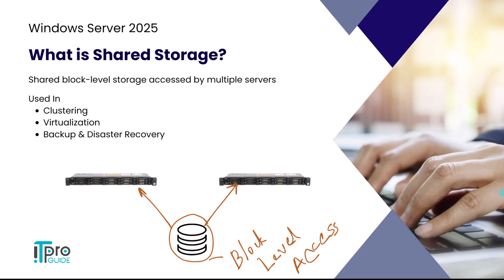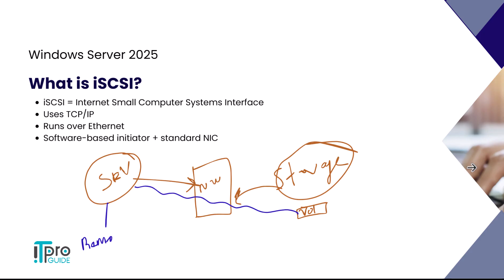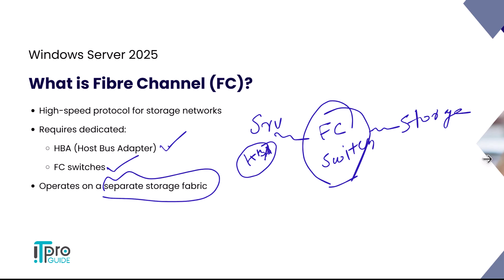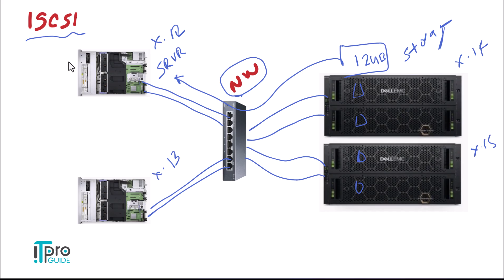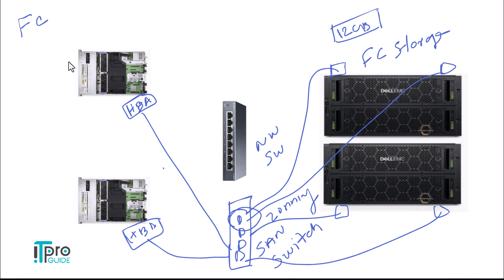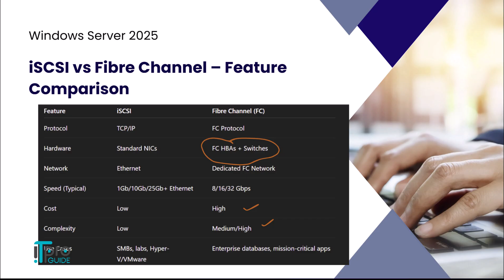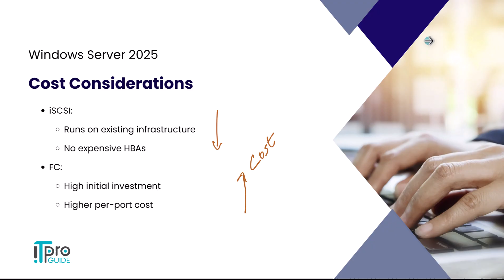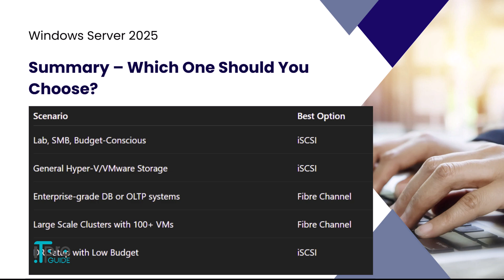18 iSCSI vs Fibre Channel (FC) Storage Explained | Windows Server 2025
🚀 Master Windows Server 2025 — from complete beginner to pro!
💻 Hands-on labs, real-world demos, and step-by-step guidance.
🎯 Upgrade your IT skills & boost your career today!

In this Windows Server 2025 tutorial, we’ll compare iSCSI and Fibre Channel (FC) storage technologies.
You’ll learn:

What shared storage is and why it’s used in clustering, virtualization, and DR

How iSCSI works over TCP/IP and Ethernet

How Fibre Channel works using HBAs and a dedicated storage fabric

Key differences in performance, cost, and management complexity

Real-world use cases for both technologies

How to choose the right storage option for your needs

Perfect for IT professionals, system architects, and storage administrators who need to plan enterprise storage infrastructure.

📌 Part of the Windows Server 2025 Administration Course